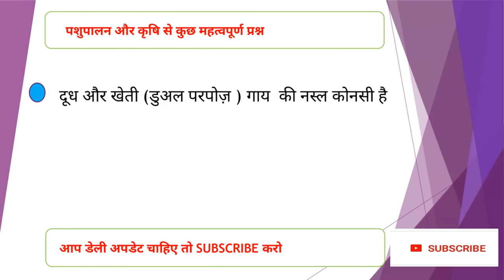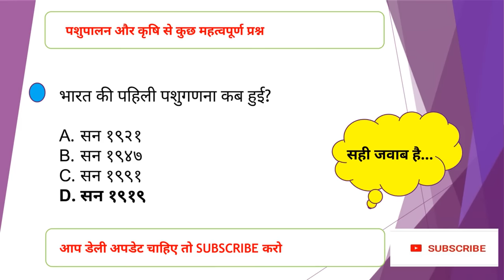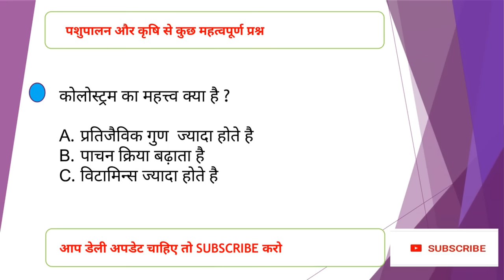पशुपालन और कृषि से कुछ महत्वपूर्ण प्रश्न || MOST IMPORTANT QUESTIONS ON AGRICUTURE AND PASUPALAN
A video aapko Pashudhan and agriculture agriculture  se  related  Sabhi MCQ question  cover kar raha hai